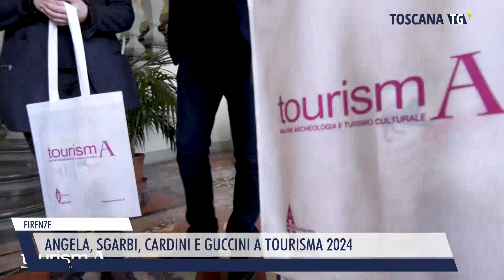2024-02-21 FIRENZE - ANGELA, SGARBI, CARDINI E GUCCINI A TOURISMA 2024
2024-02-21 FIRENZE - ANGELA, SGARBI, CARDINI E GUCCINI A TOURISMA 2024